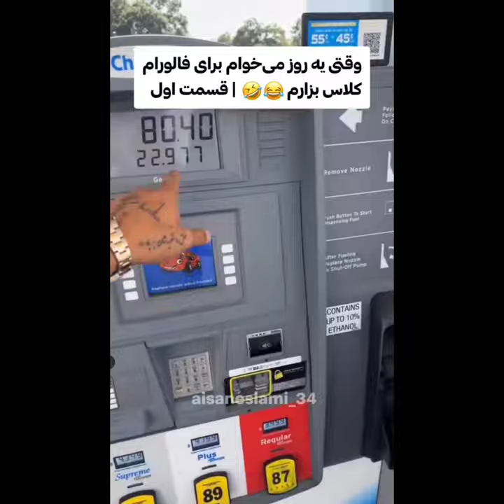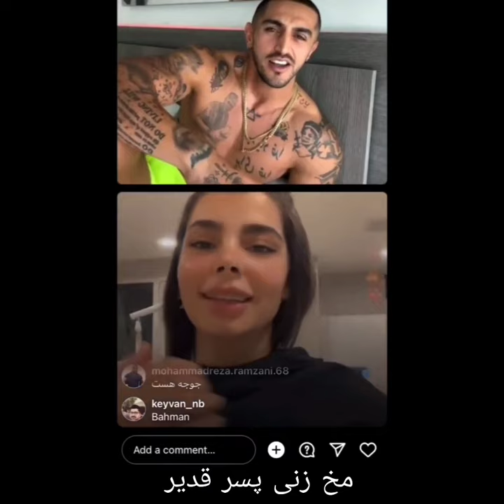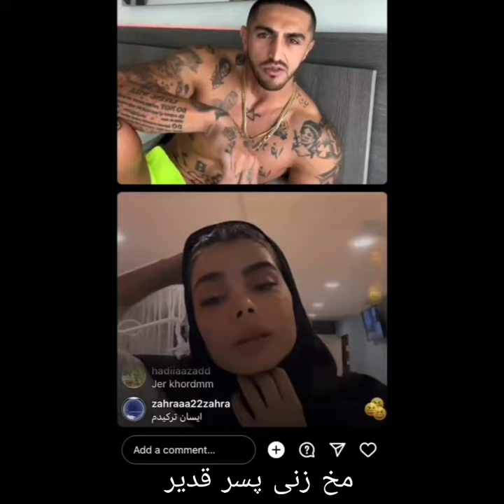بهترین لحظات آیسان اسلامی (پسر شاه)🔥😂